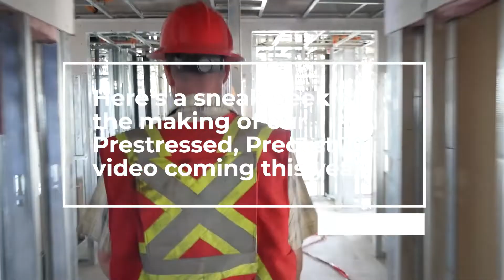Precast, Prestressed 101: Behind The Scenes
Take a look behind the scenes of the making of FPCA's Precast, Prestressed 101 video!